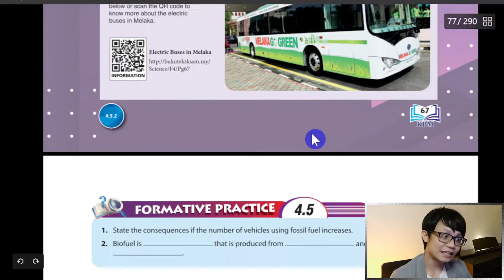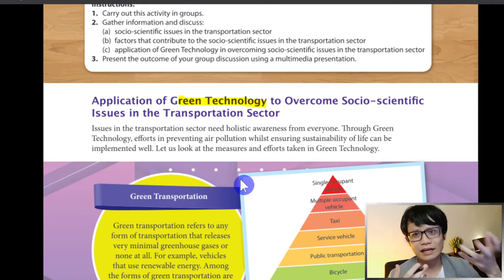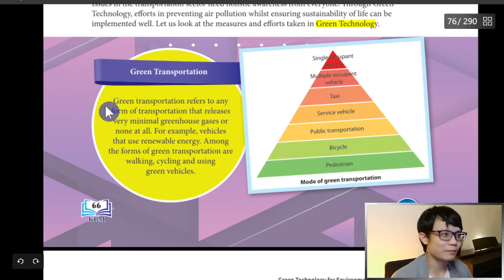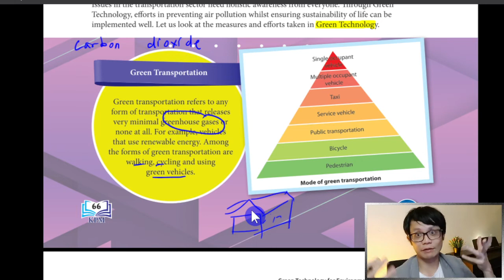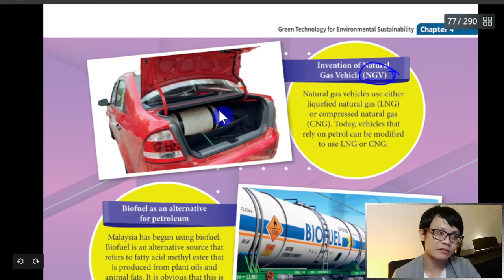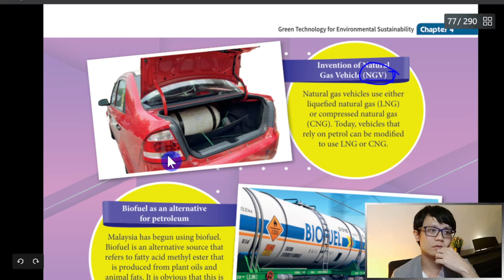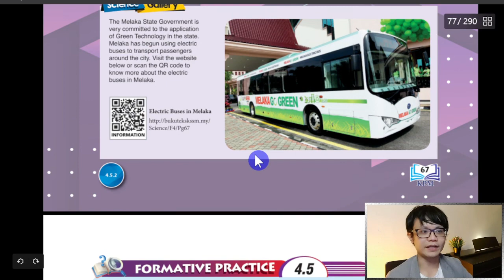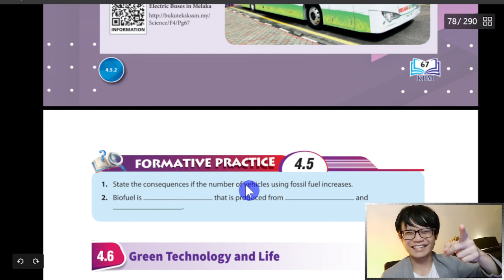- Form 4 Science KSSM- Chapter 4- Green Technology for Enviromental Sustainability- Part 4